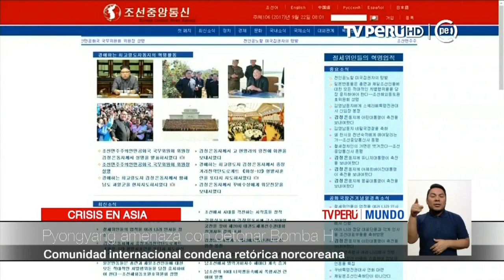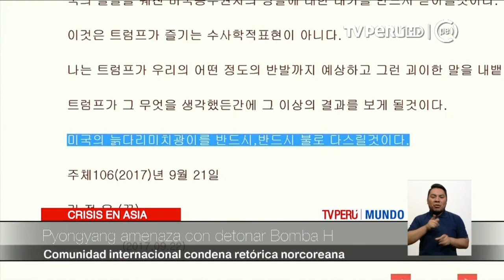Corea del Norte podría probar una bomba de hidrógeno en el Océano Pacífico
El líder norcoreano, Kim Jong-un, prometió que el presidente de Estados Unidos, Donald Trump, pagará caro por sus amenazas de destruir al país.